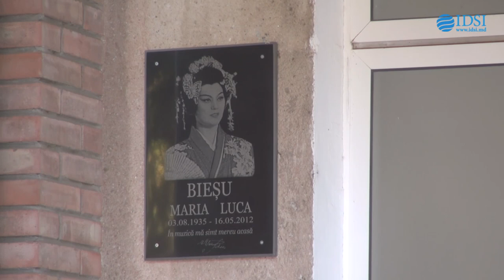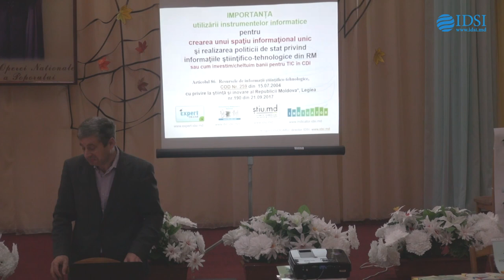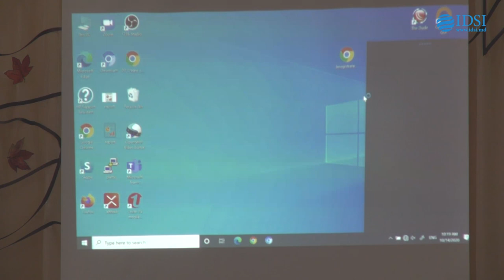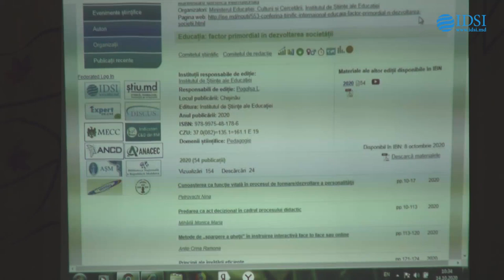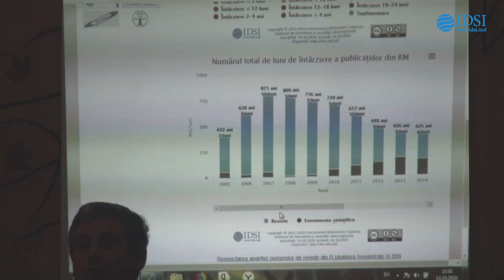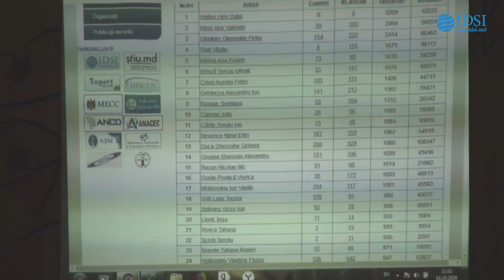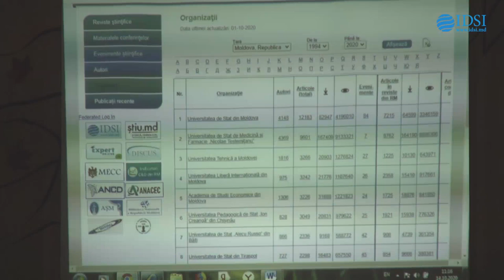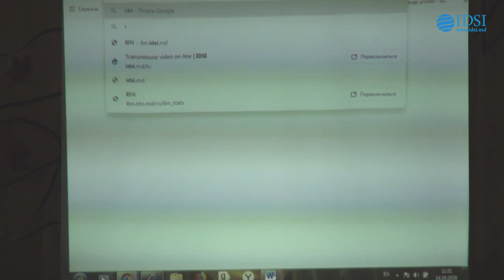Resurse electronice autohtone in suportul cetatenilor si comunitatilor locale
Resurse electronice autohtone in suportul cetatenilor si comunitatilor locale - 14 octombrie 2020
- Biblioteci Stefan-Voda